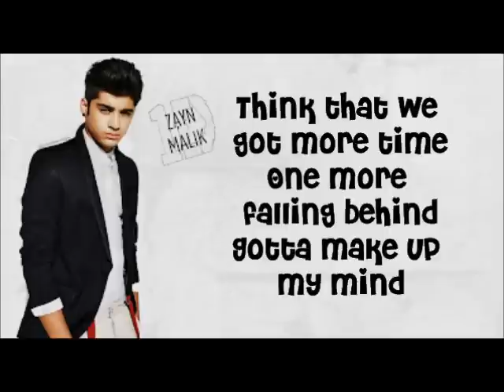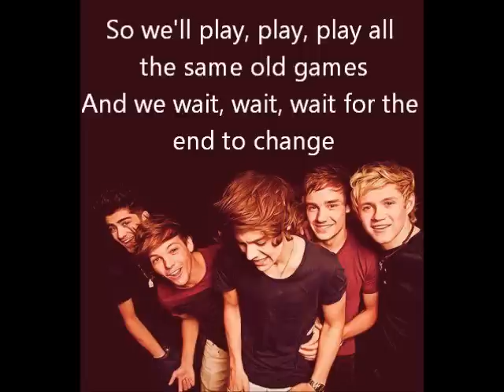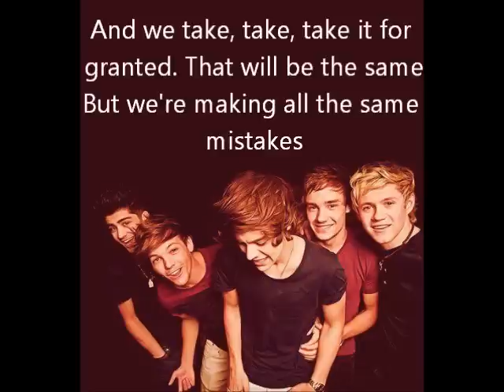Same Mistakes - One Direction (Lyrics With Pictures)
(Harry)
Circles, we going in circles
Dizzy's all it makes us
We know where it takes us we've been before
Closer, maybe looking closer
There's more to discover
Find that what went wrong without blaming each other

(Zayn)
Think that we got more time
One more falling behind
Gotta make up my mind

Or else we'll play, play, play all the same old games
And we wait, wait, wait for the end to change
And we take, take, take it for granted
That will be the same
But we're making all the same mistakes

(Liam)
Wake up, we both need to wake up
Maybe if we face up to this
We can make it through this
Closer, maybe we'll be closer
Stronger than we were before
It made this something more, yeah

(Harry leading)
Yeah, yeah, that's what crazy is
When it's broken, you say there's nothing to fix
And you pray, pray, pray that everything will be okay
While you're making all the same mistakes

(Liam)
Don't look back
But if we don't look back
We're only running babe
Out of me, cause ain't this
Same mistakes again

So we play, play, play all the same old games

Why you're making all the same mistakes